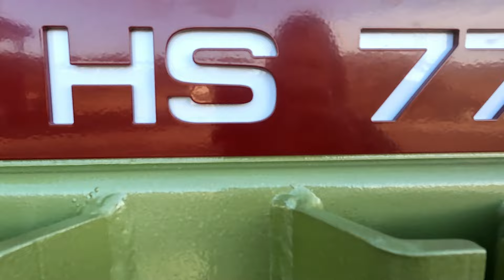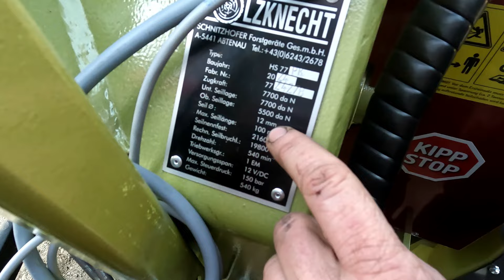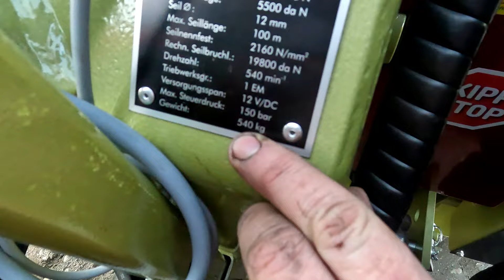Holzknecht HS 77 mit Proportionalbremse und Klappschild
Heute stelle ich euch meine neue Holzknecht Seilwinde HS 77 mit Proportionalbremse und Klappschild vor.